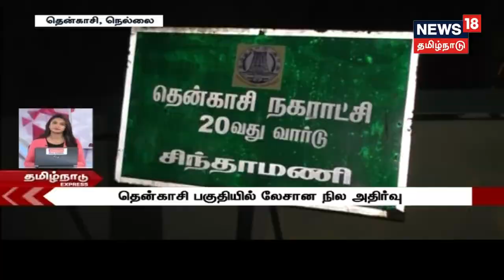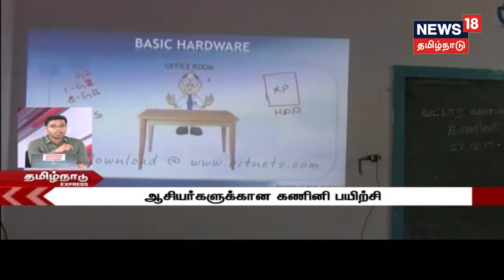வைகுண்ட ஏகாதேசி:ஸ்ரீரங்கம் கோவிலில் 3அடுக்கு பாதுகாப்பு|புத்தாண்டு கொண்டாட்டத்திற்கு கடும் விதிகள்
வைகுண்ட ஏகாதேசியை  முன்னிட்டு,  திருச்சி ஸ்ரீரங்கம் கோவிலில் 3அடுக்கு போலீஸ் பாதுகாப்பு;   2018 புத்தாண்டு கொண்டாட்டத்திற்கு கடுமையான விதிமுறைகள் போன்ற அண்மை செய்திகளுடன்  தமிழ்நாடு எக்ஸ்பிரஸ்@நியூஸ் 18 தமிழ்நாடு.